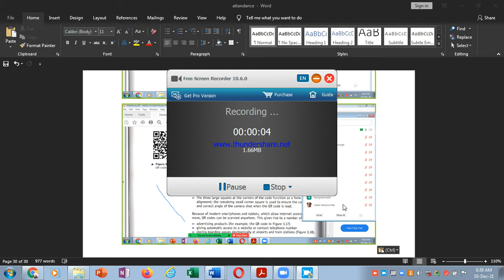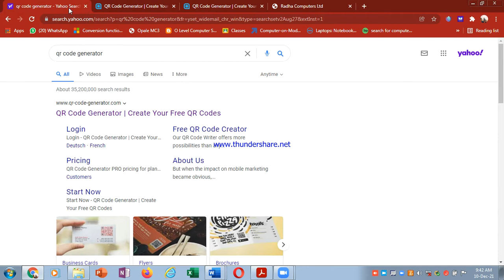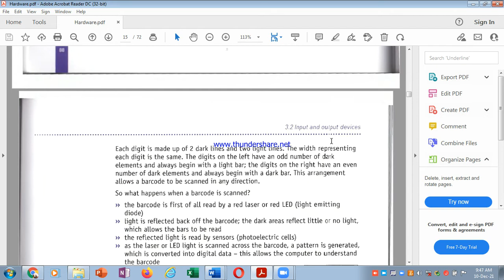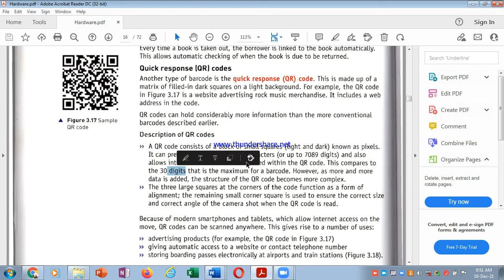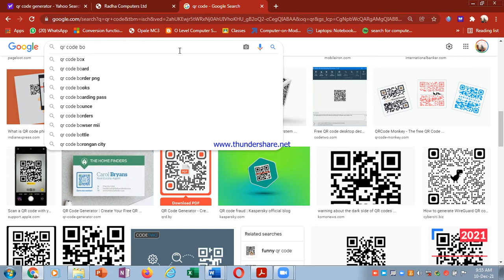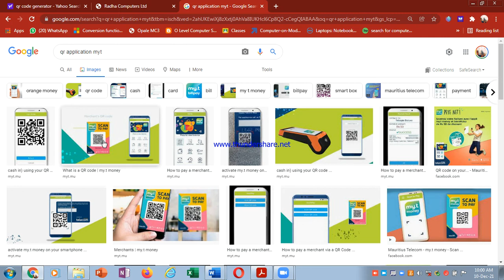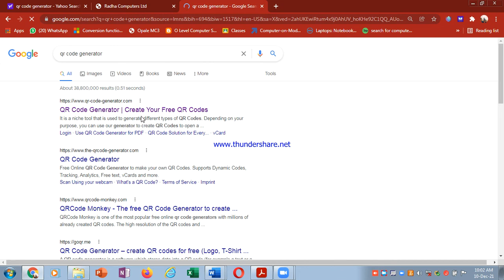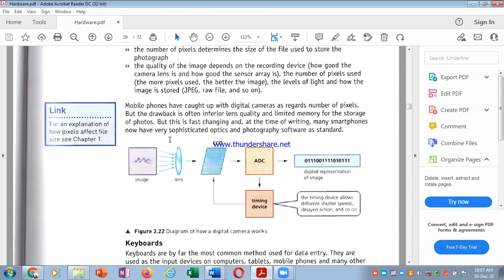Grade 10 PSC Paper 1 QR code 2021 12 10 09 39 36